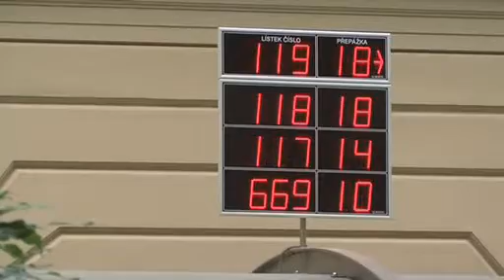Zvládá pošta předvánoční shon?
Praha - Jako každoročně i letos zažívá Česká pošta zvýšený zájem o své služby. Počet jejich zákazníků stoupá v těchto dnech až na dvojnásobek. Jedním z důvodů je i stále se zvyšující počet zásilek objednaných z internetových obchodů. Jak je Česká pošta na vánoční provoz připravená se dozvíte z následující reportáže.